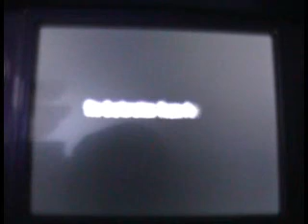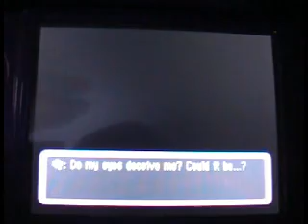Pokemon Mystery Dungeon Explorers of Sky Walkthrough Episode 5: In Pursuit of the Yellow Taxi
Another superskarmory reference. I know! But I can't help it. Anyways, I almost die in Mt. Bristle, thank god I didn't though. ^^